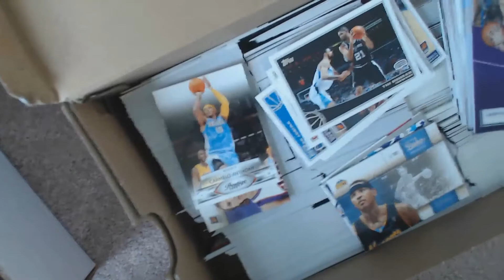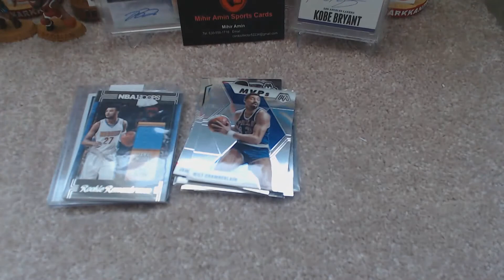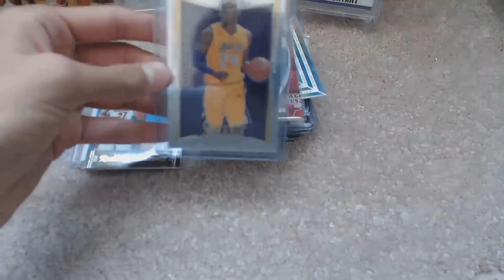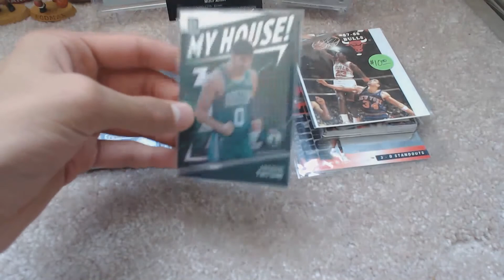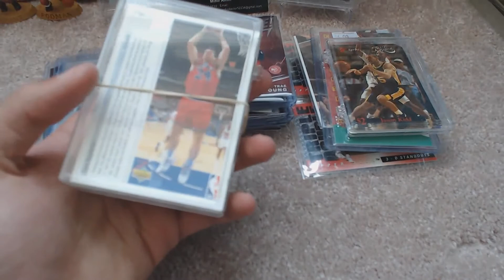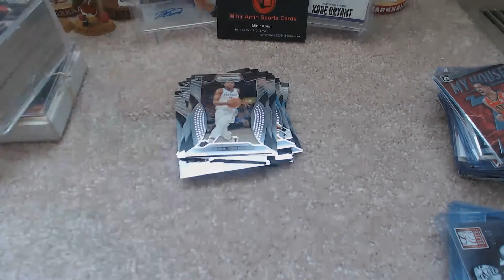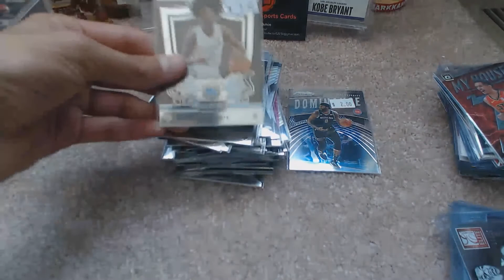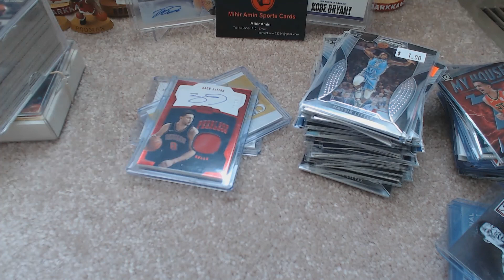WHAT. A. CARD. SHOW!! (ONE OF THE BEST HAULS YET)!!